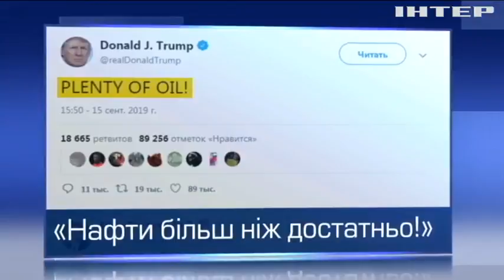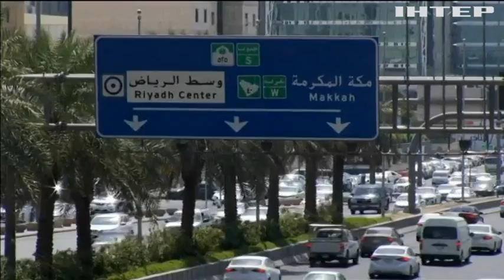Дональд Трамп дозволив використати стратегічні нафтові резерви США